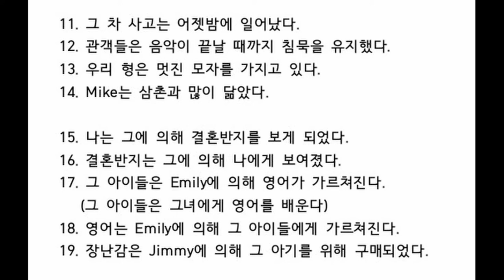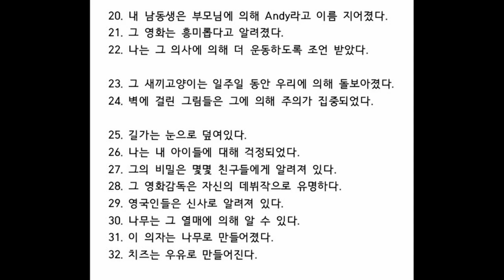말이 되는 영문법 (수동태편) - 이시은 학생